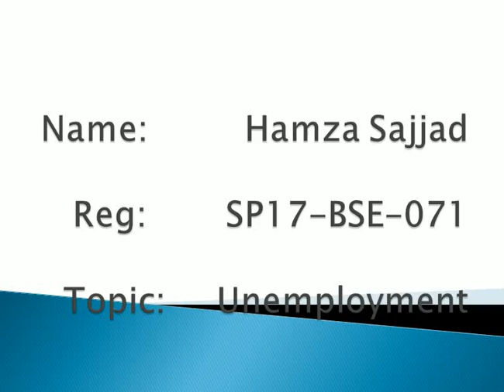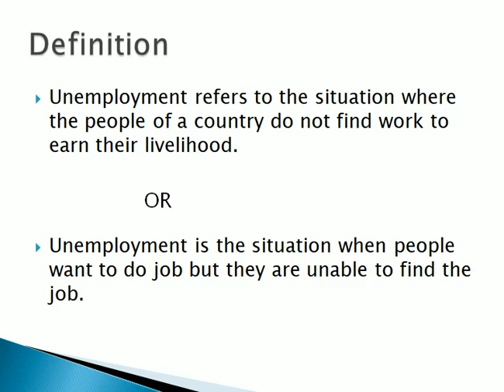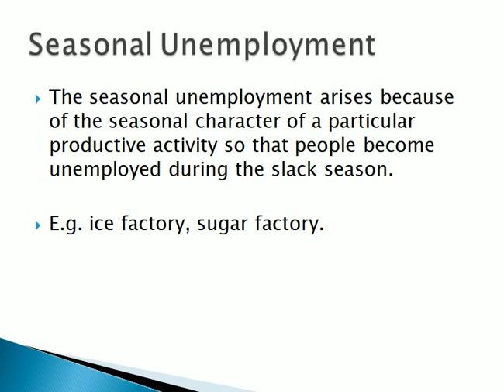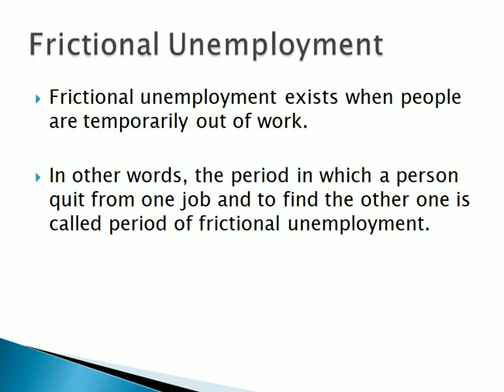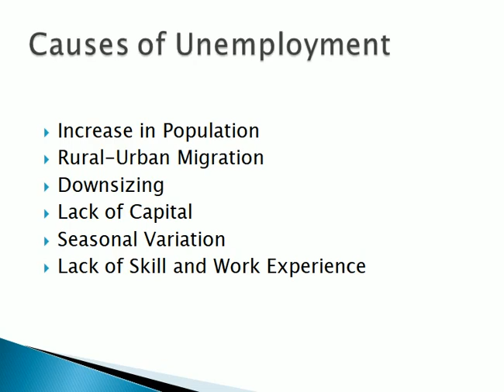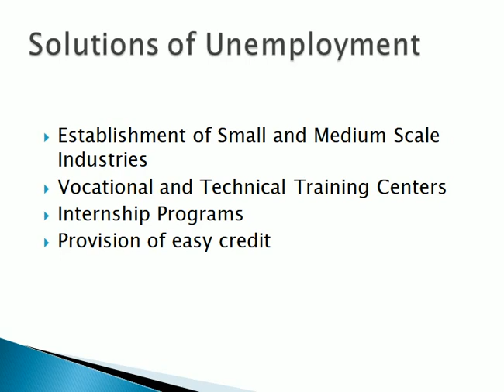Unemployment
SP17 BSE 071 Hamza Sajjad
The video (a class assignment) is prepared by the student of BS program studying the course of Introduction to Sociology during SP20 at the CUI Wah Campus.